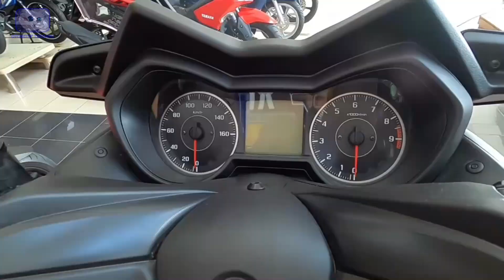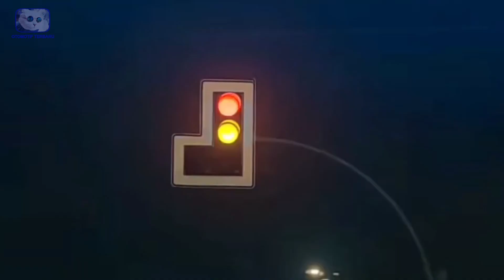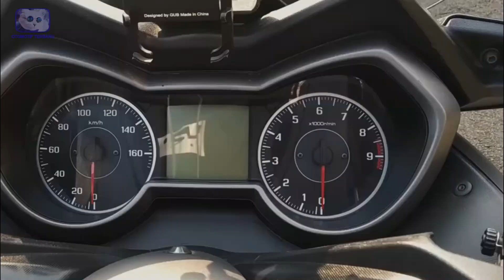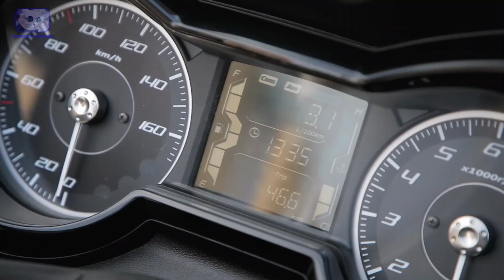MAKIN MEWAH! YAMAHA XMAX SPECIAL EDITION DILENGKAPI SOKBREKER OHLINS - TIPS OTOMOTIF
Kini sudah hadir dngan tampilan baru skuter matic untuk para sultan. Kenapa di katakana sebagai motornya para sultan? Ya kerena pada dasarnya unit kendaraan ini sudah mengggunakan kapasitas mesin di atas rata rata. Dari hal itulah kalian jangan pernah heran dong sabat, jika harga untuk unit terbarunya di jual dengan harga yang sangat mahal. Hanya orang orang tertentu saja sih yang bisa membelinya. Hehehe. Tapi kenalan lebih jauh dulu yuk dengan unit kendaraan skuter matic ini guys! MAKIN MEWAH! YAMAHA XMAX SPECIAL EDITION DILENGKAPI SOKBREKER OHLINS.